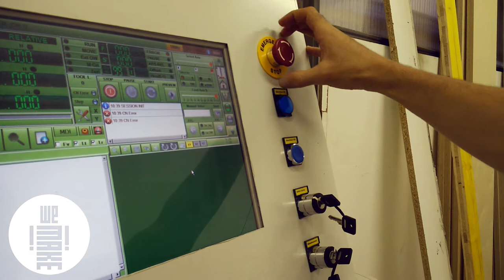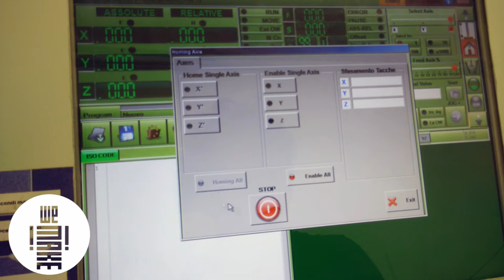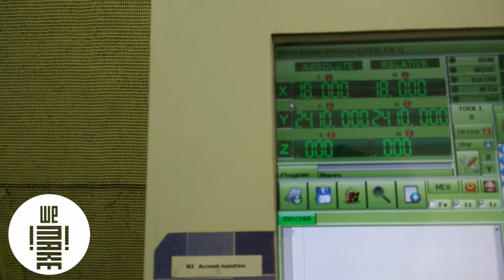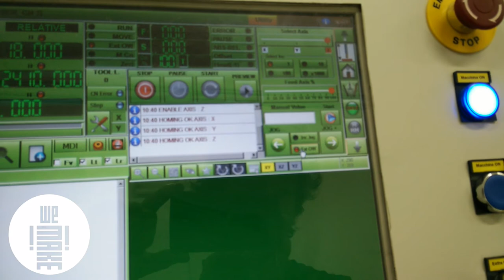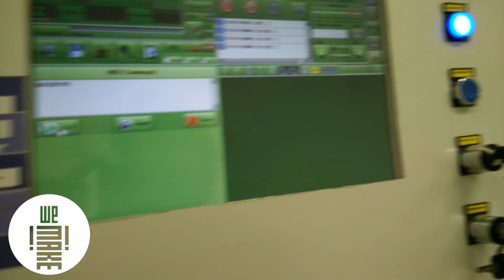BigCNC - 1 - SetUp della Macchina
WeMake - Milan's Makerspace e' dotato di una fresa a controllo numerico di grandi dimensioni a 3 assi adatto alla fresatura, foratura, profilatura di materiali teneri come legno, plastiche e materiali compositi.

Area di lavoro: 2600 mm * 1200 mm * 250 mm

Questo e' il primo di 8 video per imparare ad usare la fresatrice.
Per accedere alla fresa in modo indipendente bisogna attivare la Membership a WeMake e frequentare il corso che ne fornisce l'abilitazione.

Trainer: Costantino Bongiorno
Riprese e Montaggio: Enrico Molinari